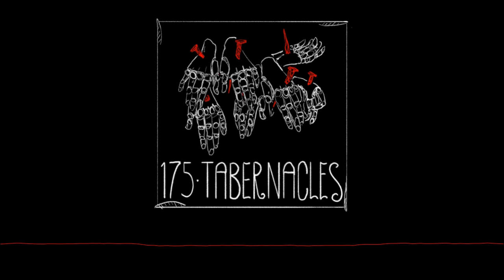Episode 175 - Tabernacles - Hello From The Hallowoods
Guillaume arrives in Paris, André investigates the chapel, and a guest arrives at the abbey. The theme of tonight’s episode is Tabernacles.(To avoid spoilers, content warnings are listed at the end of this episode description).The bonus story that goes with this episode is ‘Loris’, and is available for Hallowoods patrons on the show’s Patreon, along with behind-the-scenes, exclusive merchandise, and more! Because the show runs without ads or sponsors, we rely on support from fans to guarantee...